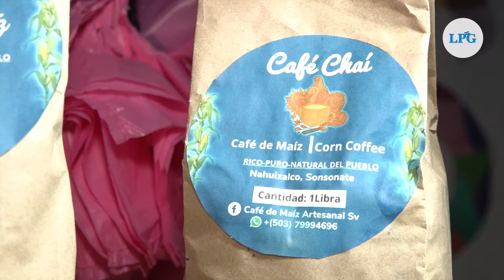Descubre las noches mágicas en el mercado nocturno de Nahuizalco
En  Nahuizalco las noches se llenan de magia y sabor en el mercado nocturno, un rincón vibrante de tradición y emprendimiento.